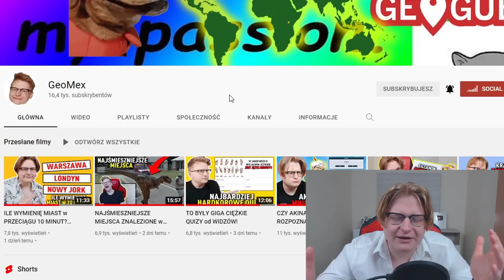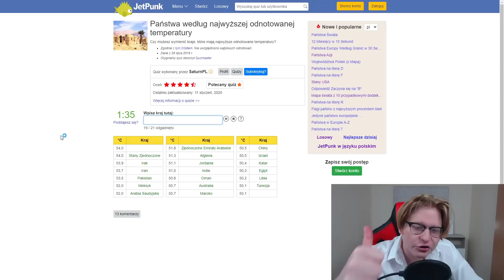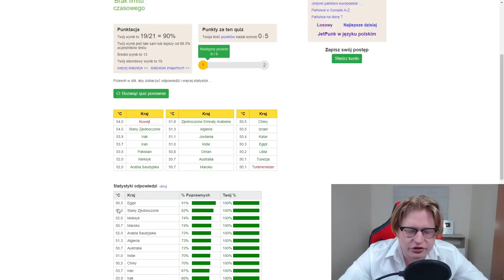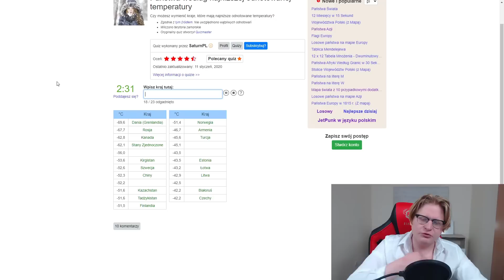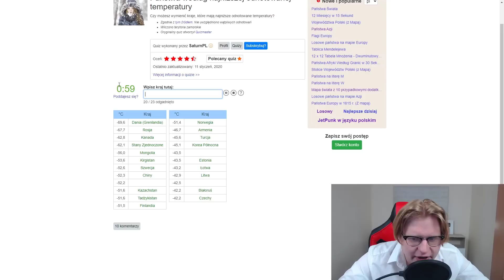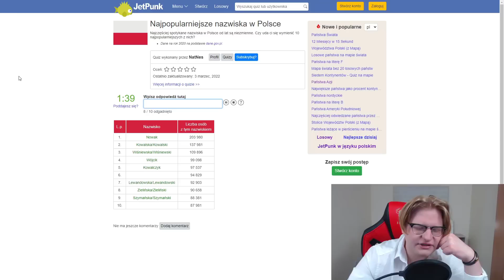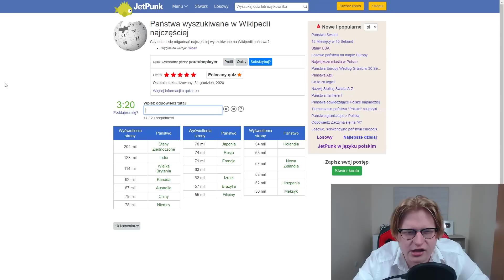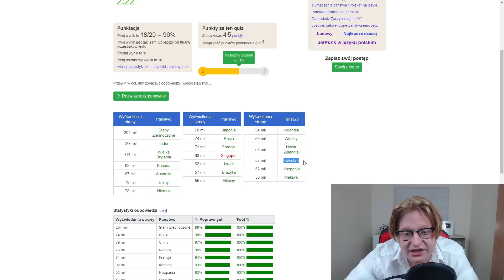CZY ZNASZ NAJPOPULARNIEJSZE POLSKIE NAZWISKA?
STREAM TWITCH:
mex_kamilkozak
Grupka (Drafciarze Mex'a):
♪ WBIJAJ NA TIKTOKA:
meexhd

W dzisiejszym odcinku sprawdzam swoją wiedzę na temat tego ile znam najpopularniejszych nazwisk w Polsce! Zobaczcie jak mi poszło, a także spróbujcie się sami i zobaczcie jak wam poszło!